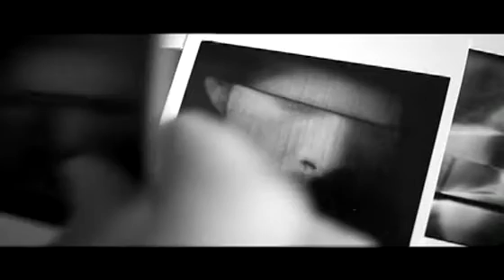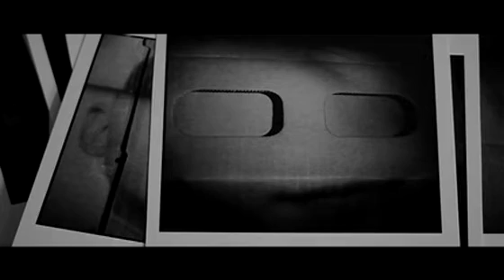The Bog Files - Film #1